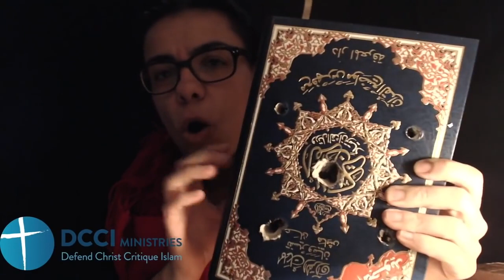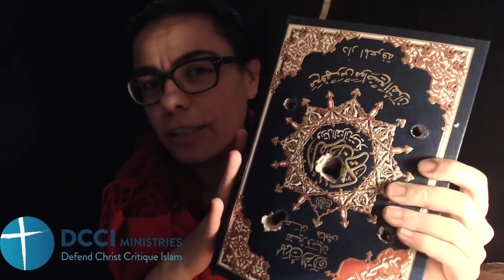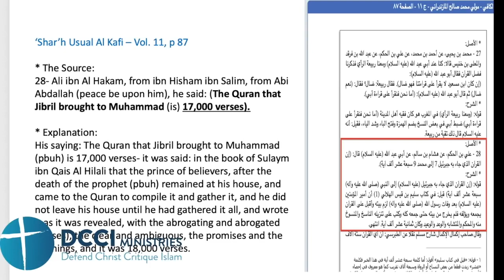Did Sunnis & Shias have the same Quran? Noooo! (Hatun Tash)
Link to the Oct 15, 2020 broadcast on the DCCI Ministries YouTube Channel.

DCCI Ministries seek to preach the Gospel to Muslims using apologetics and polemics. Like the Apostle Paul, "we do not use deception, nor do we distort the Word of God" (2 Cor 4:2). Rather "we demolish arguments and every pretension that sets itself up against the knowledge of God." Our motivation is love for Muslims to bring them to repentance and faith in Christ for eternal life.